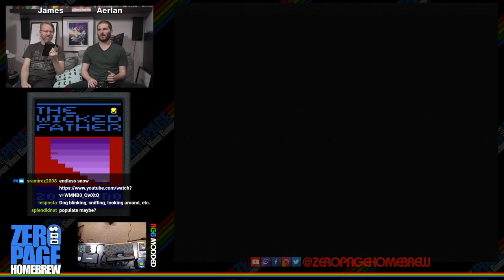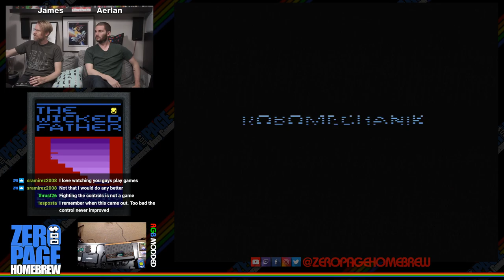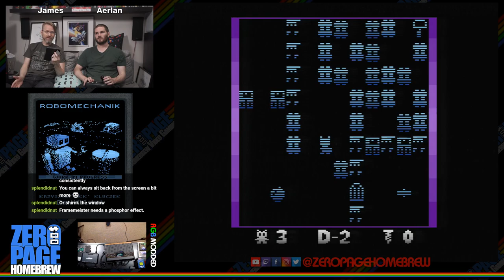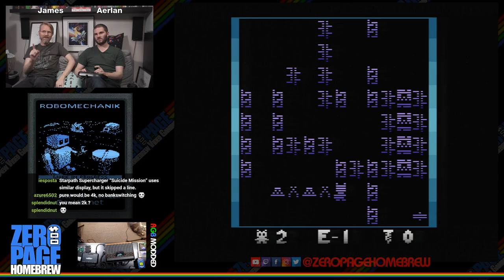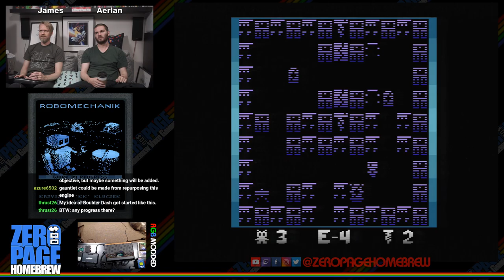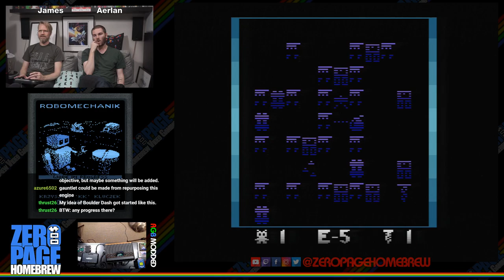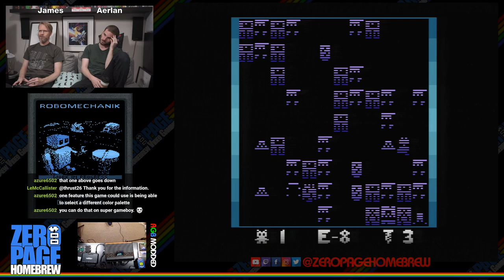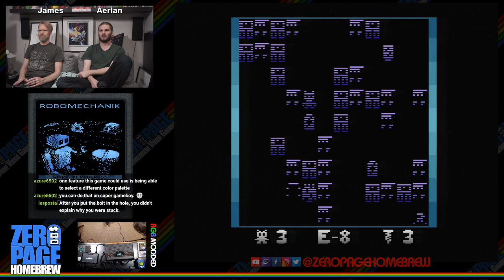Dog Walk (WIP), The Wicked Father, RoboMechanik (WIP): Atari 2600 Homebrew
Games:
- Dog Walk (2019 WIP) by Vojta aka nooly
- The Wicked Father (2011) by Jamie Hamshere aka Junosix
- Robomechanik (2018 WIP) by Krzysztof Kluczek aka KK/Altair

60FPS on an RGB Modded Atari 2600 through Framemeister!